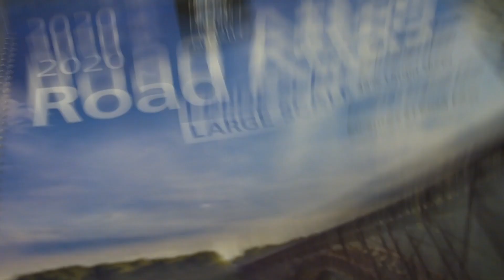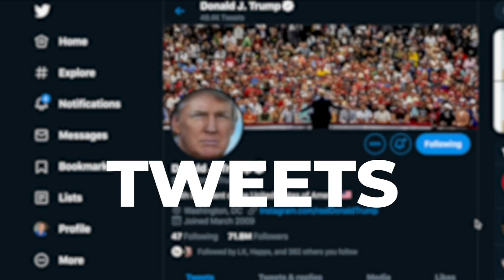Election 2020: Voters Share Their Values Ahead of Voting | NBCLX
What will drive Americans’ decisions in the 2020 election? Here’s a spoiler: It may have nothing to do with Democrats, Republicans or President Donald Trump.

NBCLX Storyteller Chase Cain drove cross-country from Los Angeles. to D.C., stopping along the way to listen to voters. The goal wasn’t to discuss red versus blue or left versus right. Instead, we wanted to learn what issues and values are most important to you. Is it health care? Climate change? A better job? Gun reform? Or are you driven by more fundamental values, like respect, civility or kindness?

We want to hear from you. What is the top issue or value driving your vote this year?